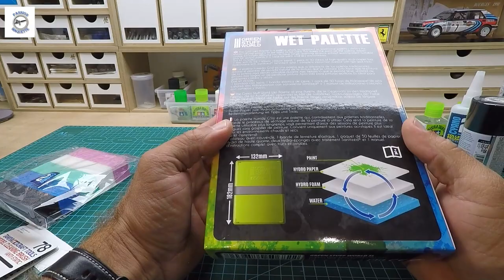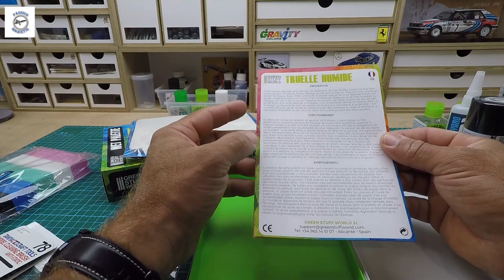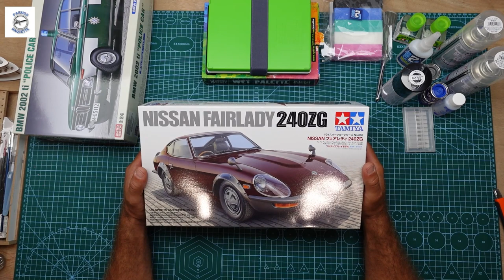Unboxing 🙂🙂🙂 Passion Maquette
Bonjour à tous les amis aujourd'hui ouverture de boîte 😉😉🙂  Passion Maquette👍👍👍